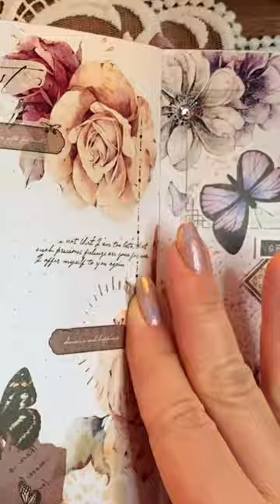ASMR | Rose 🌹 | Name #307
Name mentioned : Rose ❤️

To make a name request :
2. I will RANDOMLY pick one name request from the COMMENT section of every new YouTube Shorts I post ( 1 name request per post )
3. One name only per page and no repeats ( You can't request the same name twice. This includes those who have got their name requests in the past )
4. That means 2 new name requests will get picked every week. ( Unless there are collaboration videos )
5. You can find the mentioned name in the description box of every one of my YouTube Shorts videos.
6. Rude comments will get ignored or deleted.
Thank you sooo much for your understanding and enjoy! 😍

All videos of Roise Paw ( @RoisePaw  ) are prohibited from being used for commercial purposes (including YouTube) such as re-editing and re-uploading.